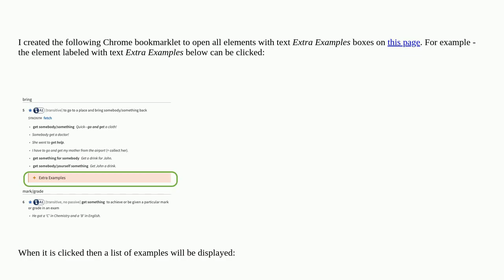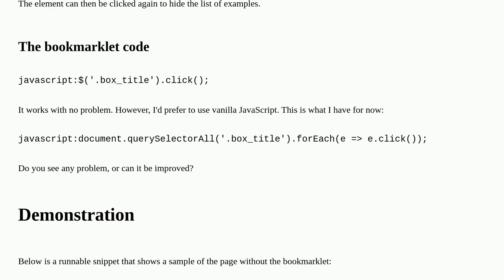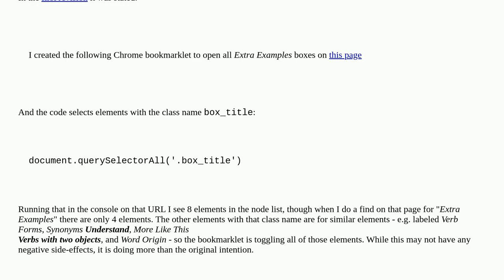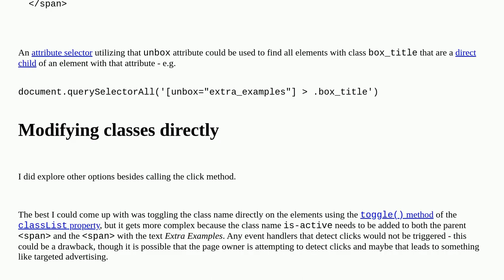Chrome bookmarklet to expand examples elements on a dictionary webpage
A special thanks goes out to the community

  google-chrome javascript jquery bookmarklet